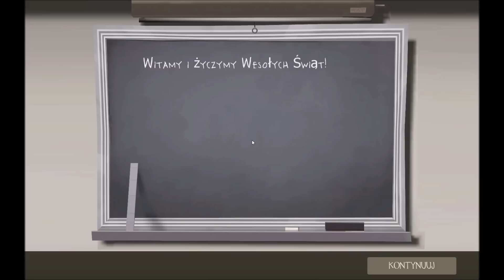Tydzień z Team Fortress 2: Soldier!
Na koniec roku po jednym dniu z każdą klasą :)

Komentujcie, oceniajcie, doradzajcie! :)